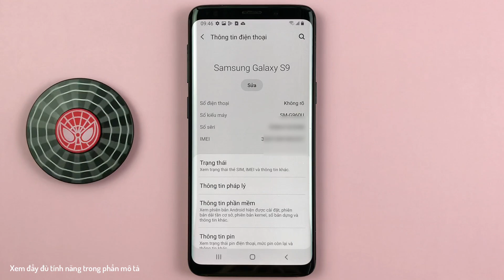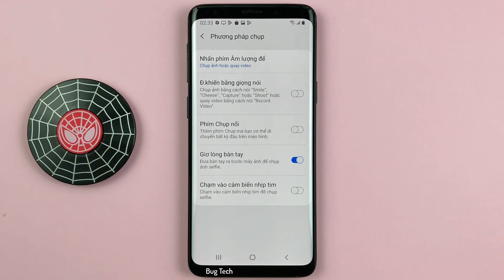Cách giơ lòng bàn tay chụp ảnh trong máy ảnh trên Samsung S9 Android 10